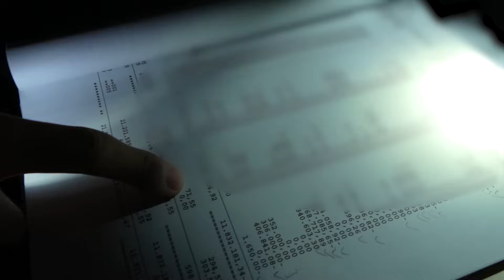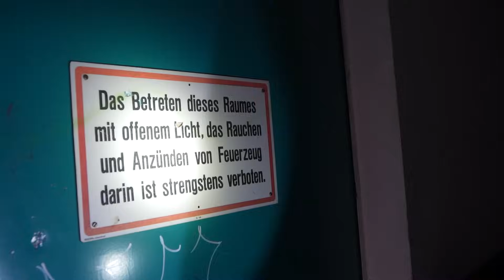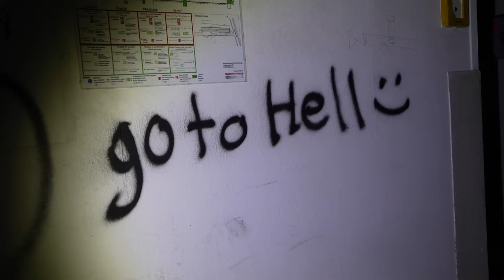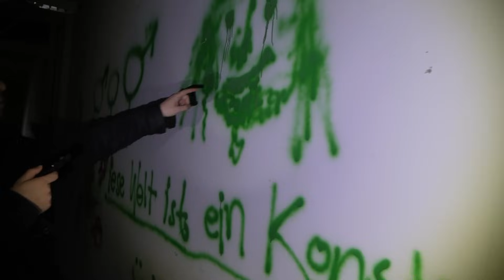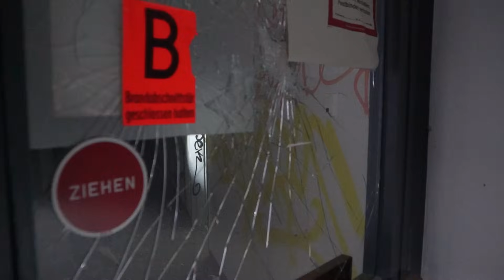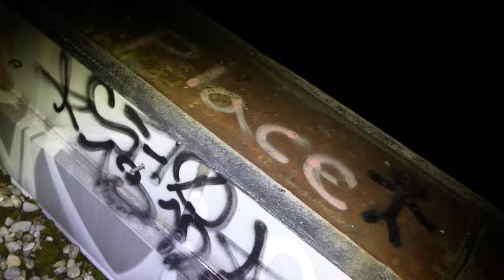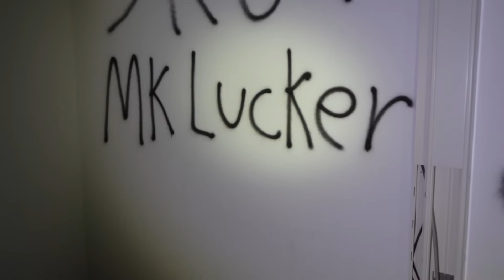WIR BESUCHEN DEN GEFÄHRLICHSTEN LOST PLACE DER WELT!😱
Ich habe mich zusammen mit einigen Freunden in den gefährlichsten und gruseligsten Lost Place der Welt gewagt. Es herrscht das Gerücht über einen spirituellen Mann, der Besucher verflucht und entführt. Ausserdem herrscht große Einsturzgefahr. Ob und wen wir alles gesehen haben, seht ihr im Video. Viel Spass!